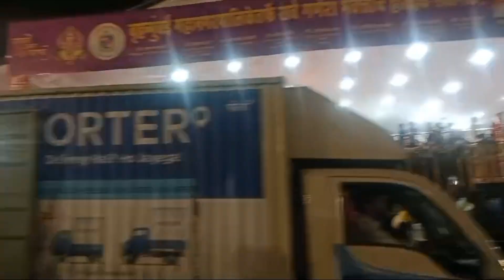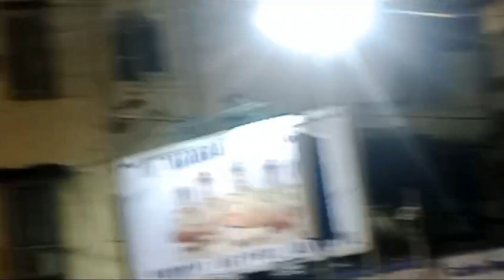Mumbai Biggest Ganpati Visarjan!! Girgaon Chowpty!!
Mulund Cha Raja & Sree Visarjan

Mumbai Tridev !! Lalbaugh Cha Raja, Chinchpokli Cha Chintamani & Mumbai Cha Raja Visarjan

Hyderabad Ganpati Visarjan
Mumbai Ganpati Visarjan
Surat Ganpati Visarjan